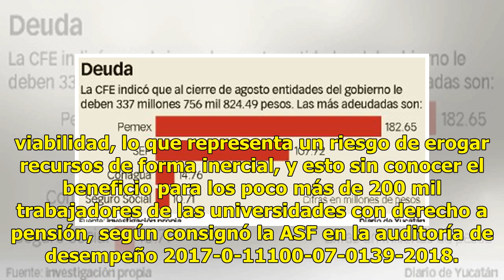La SEP paga las deudas - El Diario de Yucatán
Revisan que lleva años rescatando a las universidades CIUDAD DE MÉXICO.— La Auditoría Superior de la Federación (ASF) advirtió en su revisión de la Cuenta Pública 2017 que la Secretaría de Educación Pública (SEP) lleva 11 años financiando un programa de rescate financiero para universidades públicas...